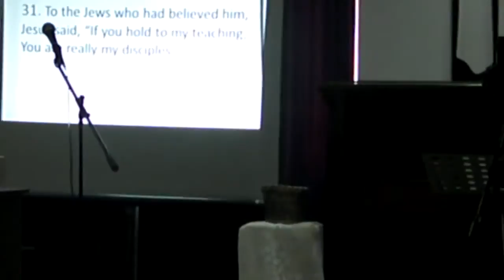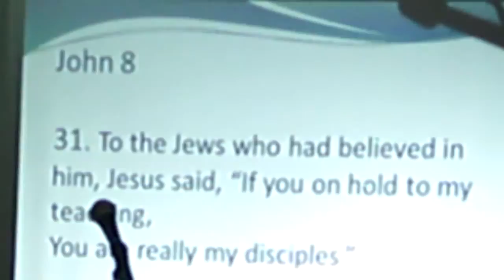08 01 2012 MP4